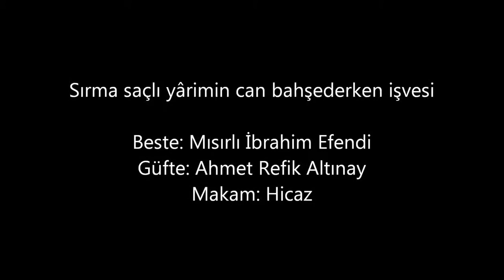Reşit Çağın Arşivi 1112- Semra Atılay : Sırma Saçlı Yârimin Can Bahşederken İşvesi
Beste: Mısırlı İbrahim Efendi
Güfte: Ahmet Refik Altınay
Makam: Hicaz